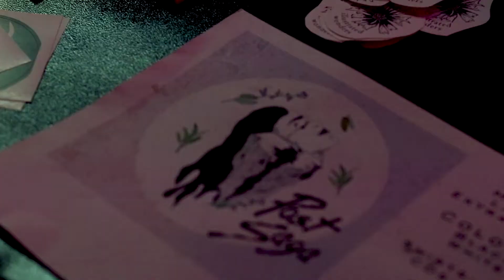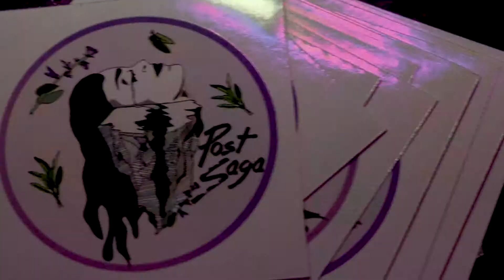Post Saga Interview // Performance at the Auricle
They had a lot to talk about, from their EP, to their explosive sound, to how their name represents moving past the old and into the new.